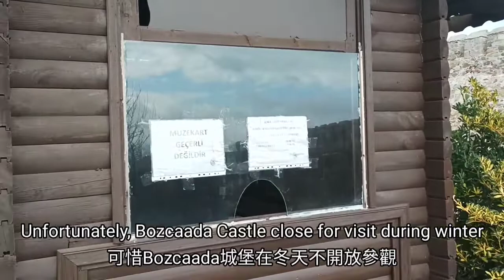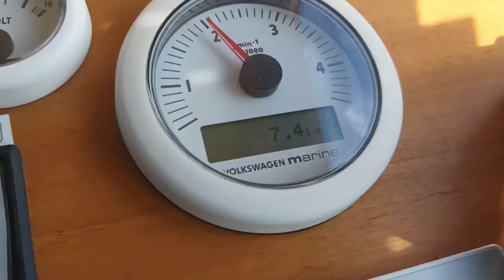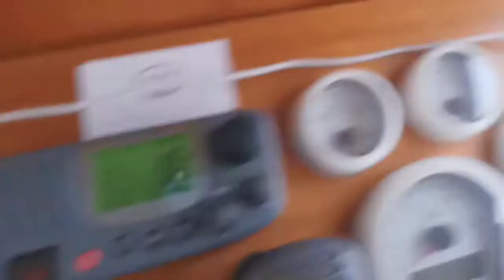Crossing Dardanelles Strait S3 ep51